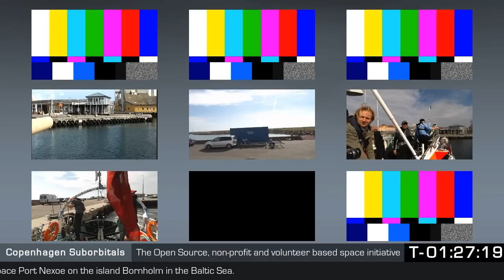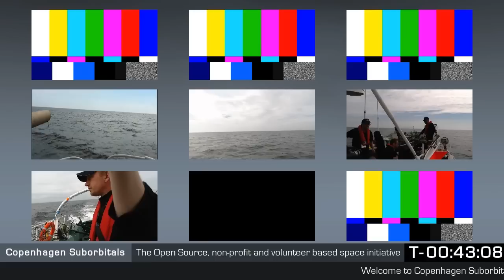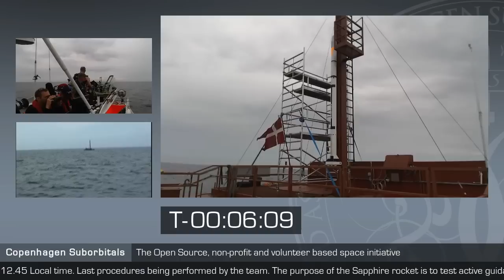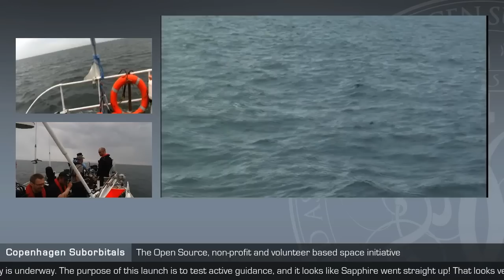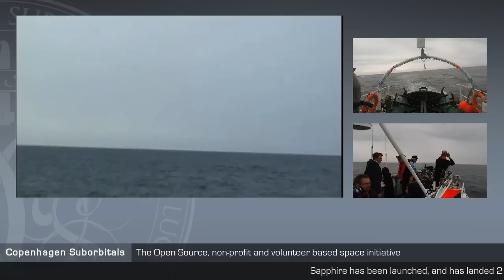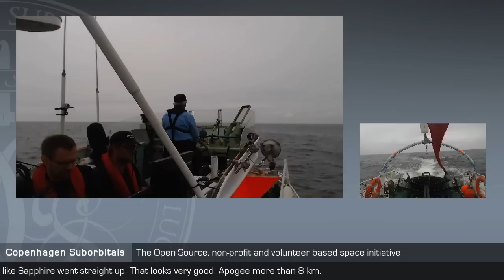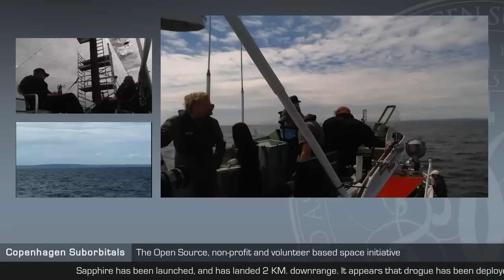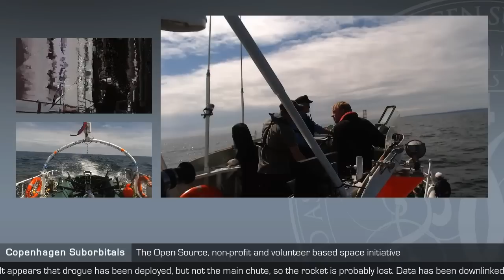Copenhagen Suborbitals Sapphire Launch Live Recording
Follow Copenhagen Suborbitals first active guided rocket flight via direct HD streaming video here at YouTube..

We have one mission in life - to send a human into space and returning him safe to planet Earth.

To do so we need to learn how to control a rockets trajectory using a computerized active guidance system. The Sapphire mission combines the best of the CS electronics and propulsion design teams. Its a leaning machine in rocket science.

Commentators astro physicist Michael Linden-Vørnle and Steen Eiler Jørgensen along with direct sound from the CS mission control on board M/S Vostok will keep you updated during the mission.

Amateur built active guided rockets are extremely rare, but if we can make it work, we can take the next step and fly a ten times larger version for our next launch - it's already under construction.

Join us - for the exciting Sapphire experiment - via HD streaming directly from our sea launch operation in the Baltic Sea.

Also check our YouTube channel for background videos about space craft design, turbine pump manufacturing, engine tests, parachute experiments and the like.